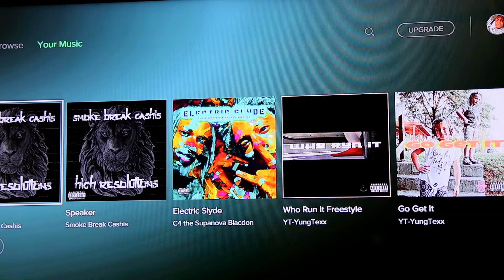Alabama Spotify Gaming Playlist/Call Of Duty Black Ops 4 Review/Madden Shooting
New Episode From ShotByBuddha featuring a new gaming playlist on streaming platforms for gaming, BO4 review, and madden sendoff